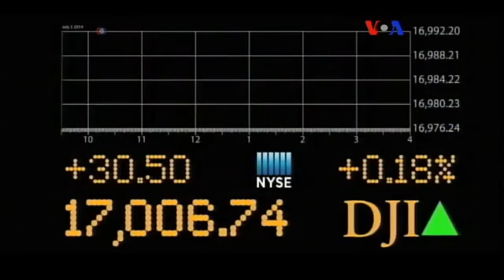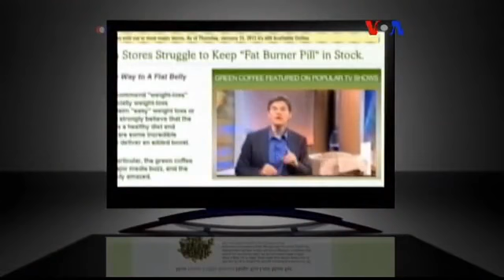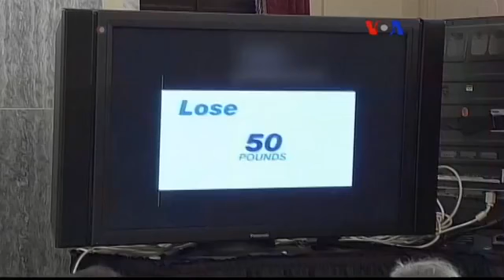VOA - TGRT Haber 3 Temmuz